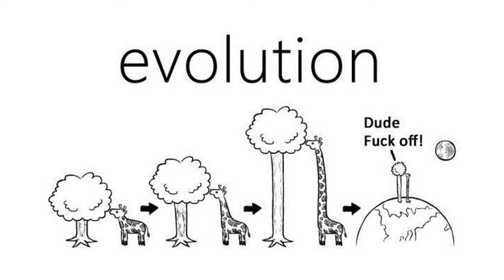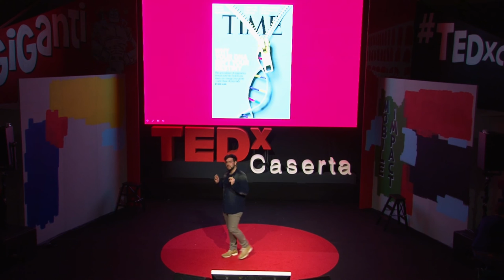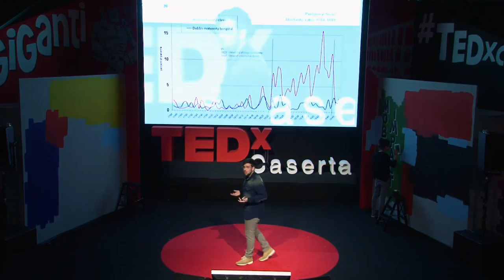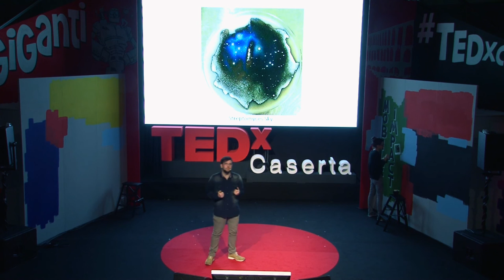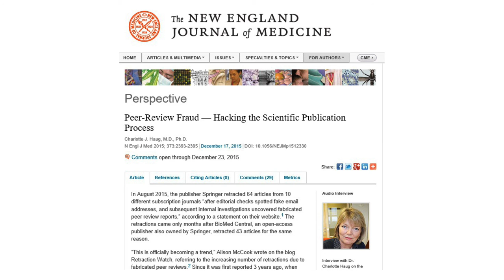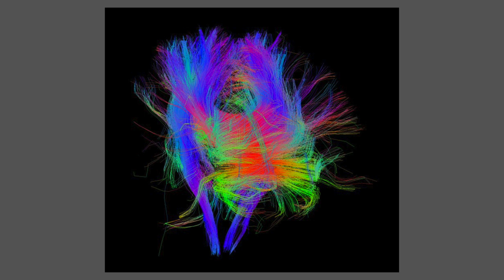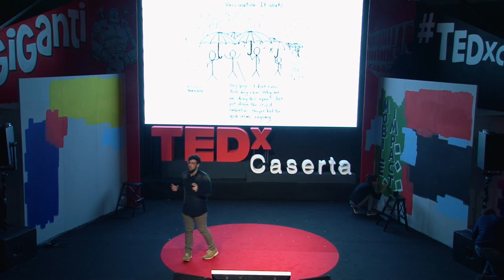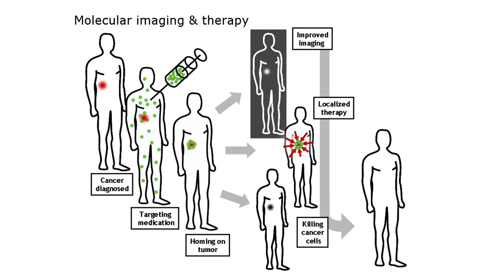La variazione come costante del progresso | Christian Basile | TEDxCaserta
La giraffa ha il collo lungo casualmente o perché si allunga in continuazione per raggiungere le foglie più alte? I neuroni sono una sola grande cellula diramata o una grande rete di unità indipendenti? Lamarck o Darwin? Golgi o Cajal? Allievo o maestro? Queste sono solo alcune delle grandi dispute storiche che hanno cambiato il corso della scienza e della medicina. Quali sono le prospettive future? Quali sono i taboo, i dogmi? Cos’è la scienza e quali sono i limiti che deve porsi per poterli superare? La scienza non vista come scopo, ma come metodo, in continua evoluzione fra modelli prestabiliti e nuove scoperte, senza mistificazioni, senza zone grigie.

Sono nato a Sarno il 01/02/1994 da genitori entrambi autoctoni del mio paese. Mi sono diplomato con 100 e Lode al liceo scientifico Galieo Galilei di Sarno ed ho fatto il 20° nella graduatoria del triveneto per medicina entrando nella sede di Padova, da cui mi sono trasferito alla fine del primo anno per problemi di natura economica essendo orfano di padre. Sono al quarto anno di medicina in corso ed avendo sostenuto la primina mi trovo con un anno di vantaggio rispetto ai miei colleghi, mi occupo per la Open Biomedical Initiative del progetto SPOT, un software con lo scopo di stampare in 3D le immagini DICOM di risonanza magnetica. Nel tempo libero disegno, scrivo e lavoro occasionalmente in base a ciò che il mercato del lavoro riesce ad offrirmi.